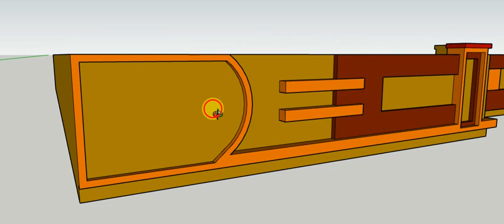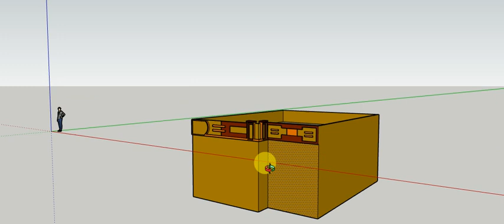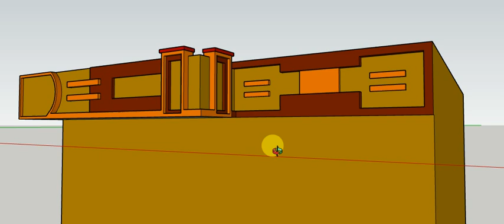Parapet wall Best & Cheap Design !! परदी के डिज़ाइन !! 3D Parapet Wall UDG#udg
Cover Topic in Our Project  :-
1. Parapet Wall railing design  ideas
2. परदी के डिज़ाइन 2024 in India
3. House Front Elevation Designs
4. घर में पैरापेट दीवार का सबसे सस्ता Design ideas
5. परदी के डिज़ाइन

Unique Designs Group मे आपका स्वागत है!! हम अपने You Tube चैनल पर नयी- नयी घर प्लानिंग की और एलिवेशन की डालते रहते है !! अगर आप हमसे जुड्ना चाहते हैं और हमारे हमारे सारे वीडियो देखना चाहते हैं तो हमारे YouTube Channel को सब्सक्राइब करें और साथ ही बैल आइकॉन पर क्लिक करें ताकि हमारा वीडियो अपलोड करते ही आपके पास नोटिफिकेशन आये !!

                                                                         !!धन्यवाद !!